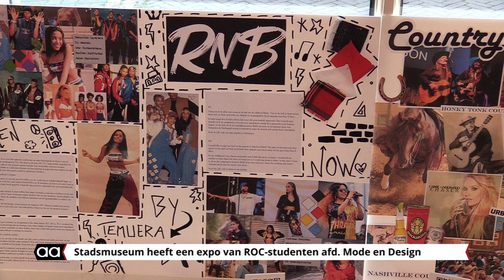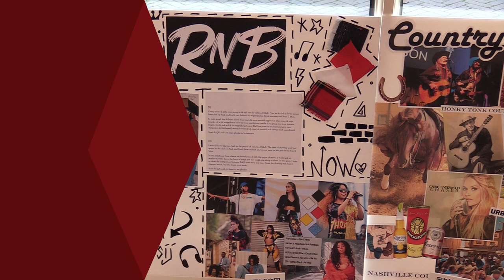Expositie van ROC studenten in Stadsmuseum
Studenten van het ROC Twente, van de afdeling Mode en Design in Enschede, werd geïnspireerd door de expositie 'Van Beat tot Punk' in het Stadsmuseum Almelo en presenteerden voor het eerst hun kunstzinnige creaties.